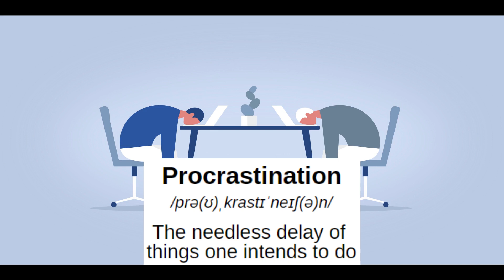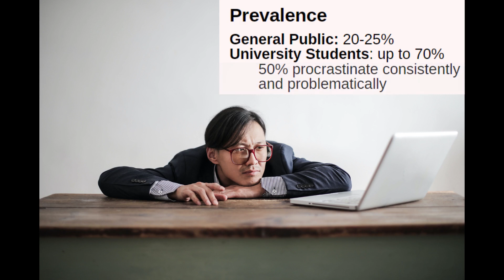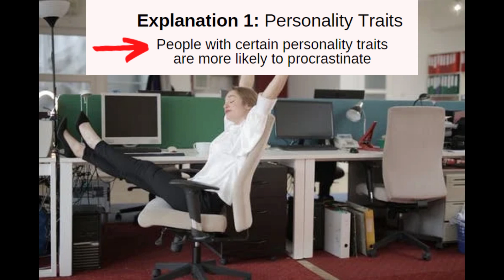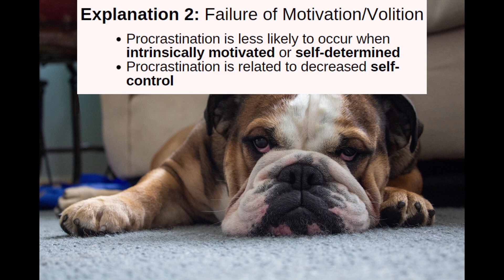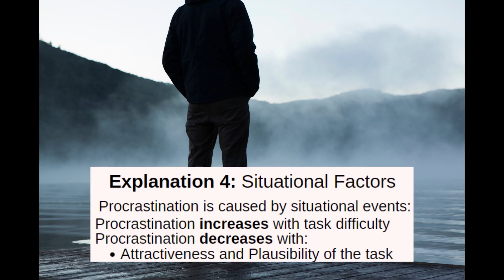Why Do We Procrastinate? | Psychology of Procrastination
In this video, we here at Psyched! discuss the topic of procrastination. Specifically, we address why we procrastinate, and what effects it has. Different potential explanations are discussed and compared.